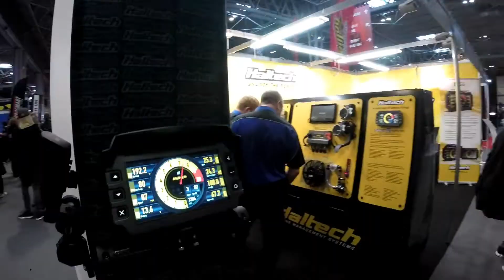We went to Autosport 2020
Here is our Autosport International 2020 mega spectacular video. Find out what we got up to, what was at the show and if we thought it was worth the visit